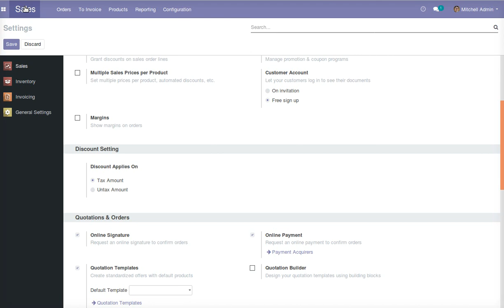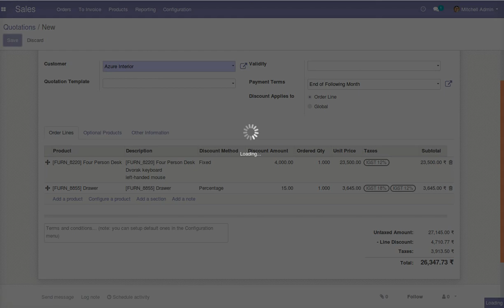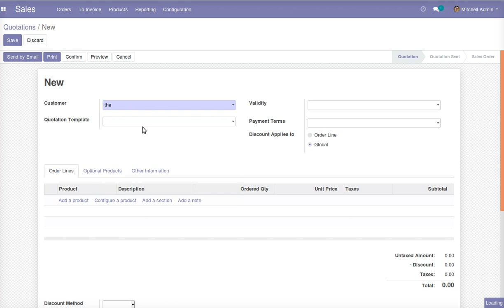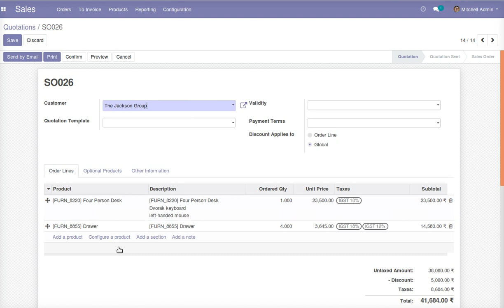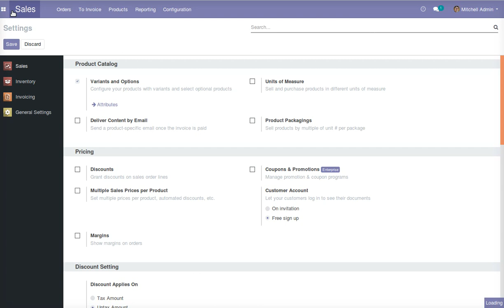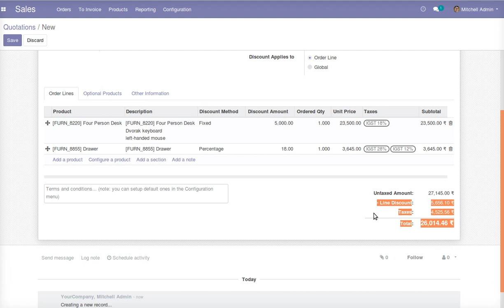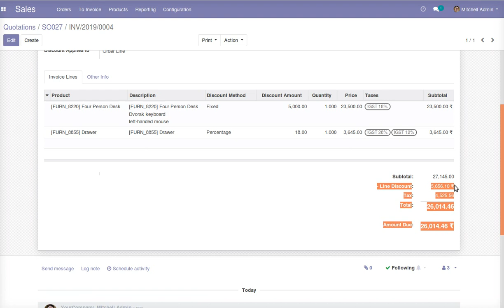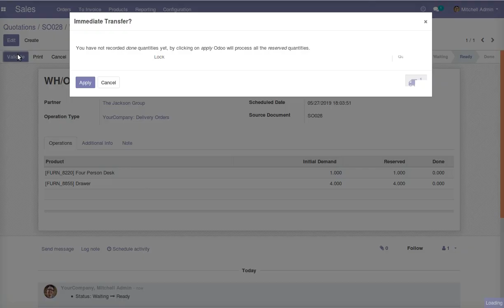How to apply Discoun on Sales Invoice with Tax Calculation | Odoo Apps Features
Odoo doesn't have features to apply discounts with tax calculations.
--- This odooapps is used to apply discounts in Sales orders and CustomerInvoices with the luxury of two Discount Methods (Fixed and Percentage) in Odoo.
--- here you can also apply a discount online or on the whole amount, You can configure & apply a discount on a Taxed amount or an Untaxed amount like a discount after-tax amount and a discount before tax amount.
--- Odoo doesn't provide such features as fixed discount, % discount, discount type, discount amount, tax calculation with discount. It's also possible to configure & apply discounts globally or orderline -wise with a fixed amount or percentage in the Odoo app.
--- You can have the option to configure a discount account for salesorders and invoices.
--- Once the invoice is validated with a discount, it will create a journal entry for the discount account. After installing this Odoomodule applied discount type and the discount amount will print on sales and invoicereport (default Odoo reports).

1. Sale Purchase Invoice Discount in Odoo
2. Odoo Global Discount on Sale,Purchase & Invoice with Tax calculation
3. Sale Invoice Discount in Odoo